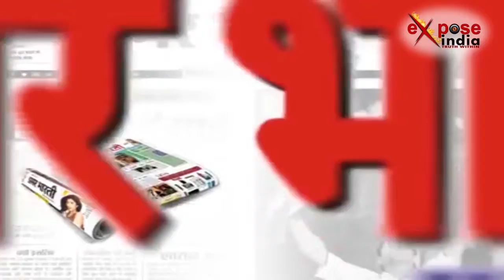कार को बचाने में बारातियों से भरी बस तालाब में पलटी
जाको राखे साईया मार सके ना कोय  जिसका जीता जागता उदाहरण कानपुर देहात में देखने को मिला जब बारातियो से भरी बस शिवली कोतवाली क्षेत्र के बन्नापुर में अनियंत्रित होकर तालाब में पलट गयी बस के पलटते ही वहां बारातियो में हड़कंम्प मच गया बस में लगभग  65 लोग सवार थे लेकिन कोई हताहत नही हुआ मौके पर पहुँची पुलिस ,रेस्क्यू टीम व ग्रामीणों  ने साढ़े तीन घंटे की कड़ी  मसक्कत के बाद सभी बारातियों को सुरक्षित बाहर निकाल लिया गया बारातियो ने बताया कि बारात कन्नौज  के साईयापुर गॉव से रनिया  के  पचगवा गाँव कानपुर देहात जा रही थी अचानक सामने से आ रही बुलेरो को बचाने के कारण बस अनियंत्रित हो गयी और तालाब में गिर गयी।